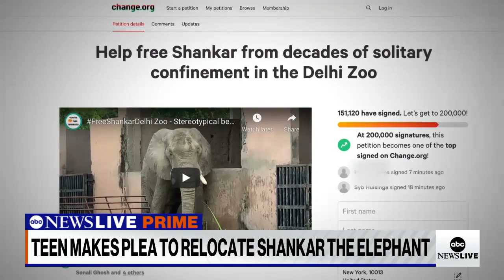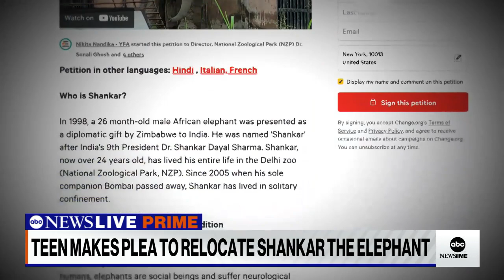Teen makes plea to relocate Shankar the elephant from Indian zoo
ABC News’ James Longman reports on the efforts of 16-year-old Nikita Dhawan to draw attention to the plight of a 26-year-old African elephant and to relocate him back to Africa.